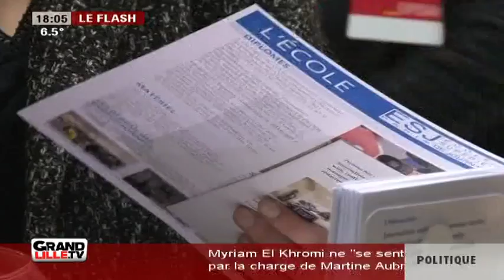L'art contemporain à l'honneur à Lille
Gros plan sur la 9ème édition de Art Up! Plus de 500 artistes et 100 galeries sont à découvrir.

Sites webs/blogs, copiez cette vidéo avec le bouton "Intégrer" !